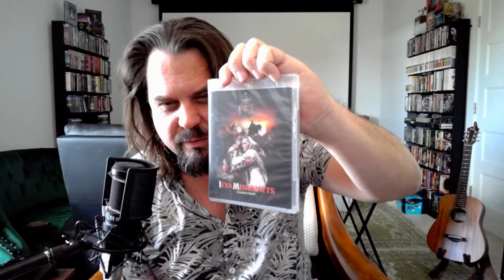Unboxing Boutique Bluray Labels | Vinegar Syndrome | Fun City Editions | VHShitfest | Deaf Crocodile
Unboxing my most recent Vinegar Syndrome subscriber box which also has some partner labels within. Rapidly adding to a towering and insurmountable watchpile.